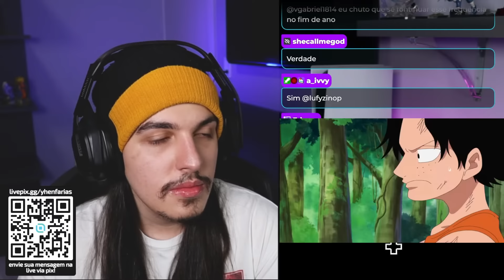A PROMESSA DOS 3 IRMÃOS!!! - React One Piece EP 496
No episódio 496 de One Piece: Os nomes de Luffy, Ace e Sabo pouco a pouco ganham fama entre os marginais da cidade. Um dia, os três encontram um certo menino. Esse encontro mudaria seus destinos para sempre!